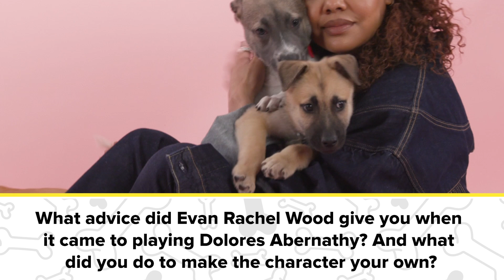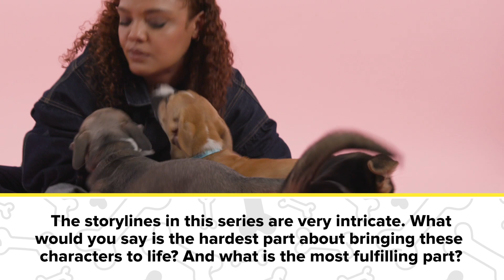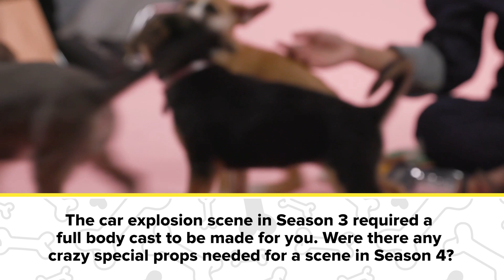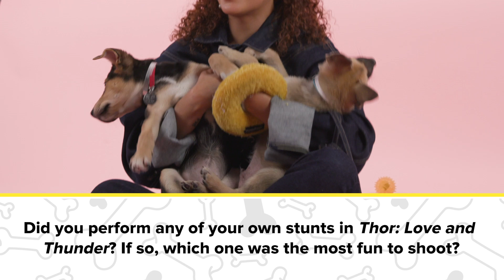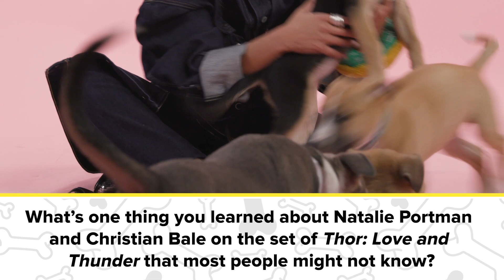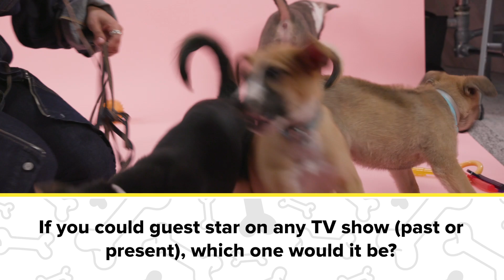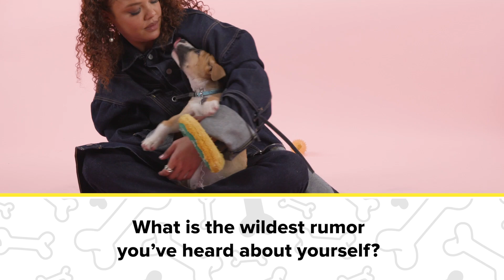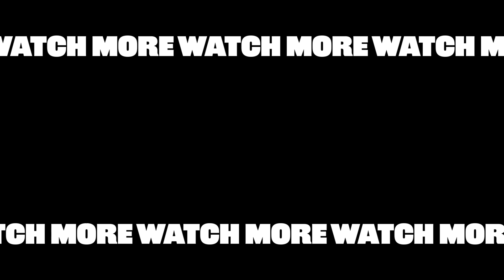Tessa Thompson Plays With Puppies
Grab your furry friends, because our latest Puppy Interview is here and this time we sat down with the one and only Tessa Thompson! We talked about everything from the one Marvel star she wouldn't mind being stuck in an elevator with to the wildest rumor she's heard about herself, and everything in between! Check out her answers and watch all the cuteness unfold!

MUSIC